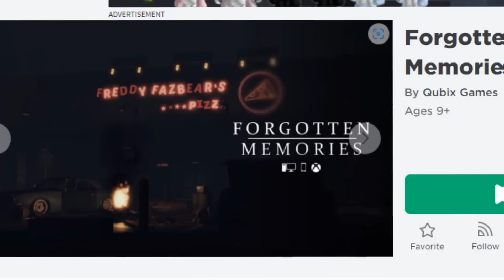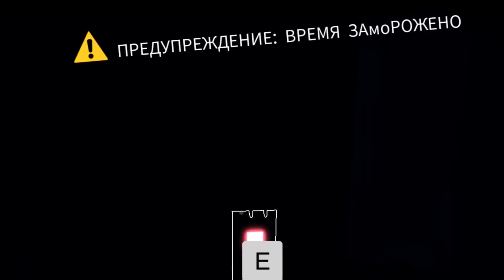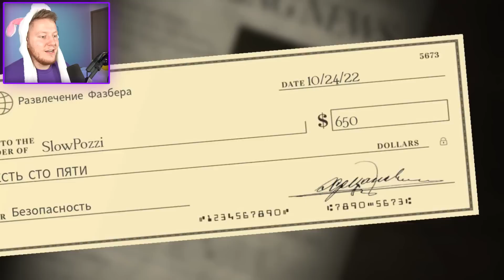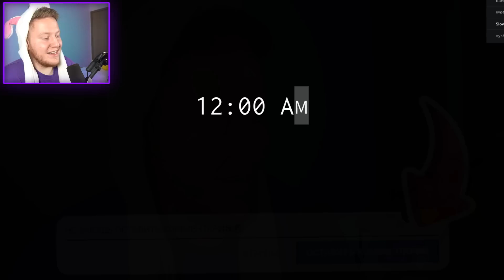СТАРЫЕ ДРУЗЬЯ ВЕРНУЛИСЬ